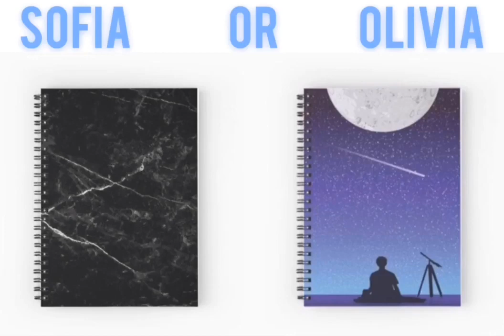Sofia or Olivia